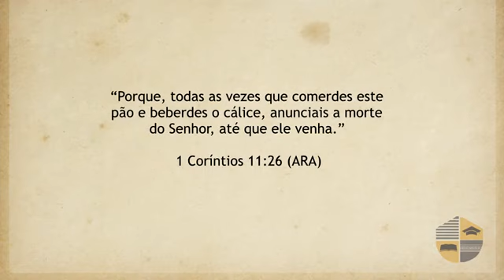1 Coríntios - 11 - Pr. Weverton Castro